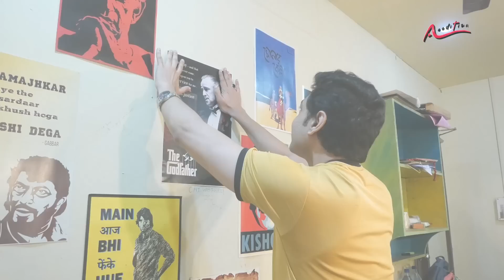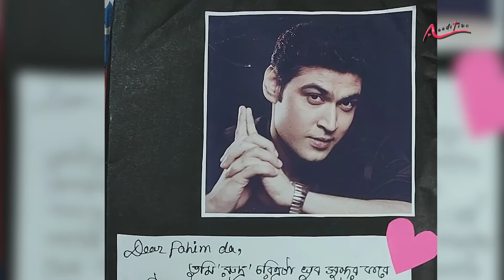মিঠাই নিয়ে কষ্ট ও প্রাপ্তি দুটোই থেকে যাবে: Fahim Mirza । Mithai । Zee Bangla | Mithai Serial Actor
আর মাত্র একটা দিন। তারপরেই শেষ হতে চলেছে জনপ্রিয় ধারাবাহিক 'মিঠাই '। উচ্ছেবাবু ও মিঠাই এর পাশাপাশি দর্শকরা আর দেখতে পাবেন না এসএপি রুদ্র অর্থাৎ ফাহিম মির্জাকে। আড়াই বছরের জার্নি নিয়ে ফাহিম নিজেও স্মৃতিচারণায় ডুব দিলেন। আডিশনকে জানালেন ১০ বছরের টেলিভিশন কেরিয়ারে মিঠাই সেরা প্রাপ্তি। তবে এই সেট, চেনা মানুষ, চেনা পরিবারকে ছেড়ে যাওয়ার কঠিন সত্য কষ্ট দিচ্ছে তাঁকেও।

মিঠাই নিয়ে কষ্ট ও প্রাপ্তি দুটোই থেকে যাবে: Fahim Mirza । Mithai । Zee Bangla @zeebangla